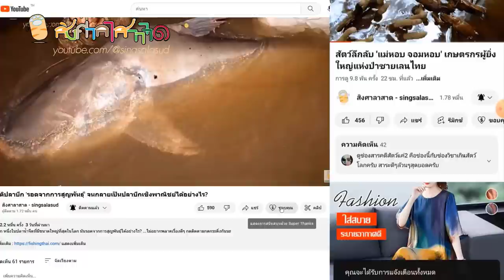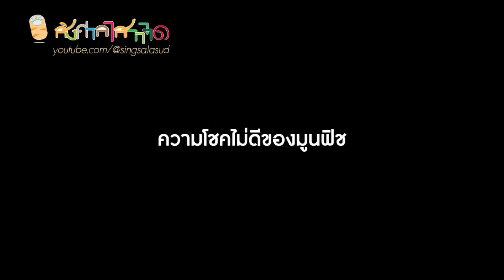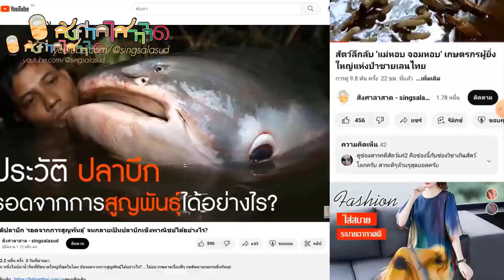มูนฟิช 'ปลาเลือดอุ่น' ตัวแรกของโลก ปลาที่ชะตากรรมไม่ค่อยดี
มูนฟิช หรือแปลแบบไทยๆ ก็คือ ปลาพระจันทร์ มันเป็นปลาทีมีหน้าตาประหลาดมากที่สุดชนิดหนึ่ง จริงๆ ผมคิดอยู่ว่าเจ้านี่คล้ายปลาแสงอาทิตย์ หรือ ซันฟิช แต่ที่ประหลาดไม่ใช่แค่หน้าตาเท่านั้น เพราะมูนฟิชถือเป็นปลาเลือดอุ่นชนิดแรกของโลก และอาจเป็นชนิดเดียวในโลกเลยด้วยซ้ำ ...ไม่อยากพลาดเรื่องดีๆ กดติดตามกดกระดิ่งกันนะ